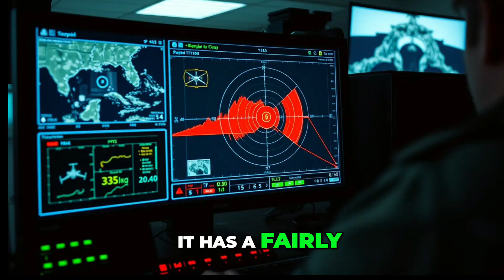Britain’s Braveheart: AS-90 Roars in Ukraine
Britain quietly handed over its entire stock of AS-90 self-propelled guns to Ukraine — and this old warhorse is proving it still packs a punch. With a 155mm gun, rapid fire capability, and a range up to 30 kilometers, the AS-90 is now part of Ukraine’s artillery backbone. This 2 minute 30 second breakdown dives into its specs, legacy, and battlefield impact. From British steel to Ukrainian grit — the AS-90 is doing its bit.

🔧 Tech Specs
•  Gun: 155mm L31A1, 39-caliber barrel
•  Range:
•  Standard rounds: approximately 24.7 km
•  Base bleed rounds: approximately 30 km
•  Rocket-assisted rounds: up to 60–80 km
•  Rate of Fire:
•  Burst: 3 rounds in under 10 seconds
•  Intense: 6 rounds per minute
•  Sustained: 2 rounds per minute
•  Crew: 5
•  Ammo Capacity: 48 rounds
•  Deployment: “Britain didn’t just send a few AS-90s — it sent the whole fleet. 68 guns over three years, some ready to fire, others needing work. Ukraine now holds the last of Britain’s big guns.” with spare barrels and 60,000 rounds